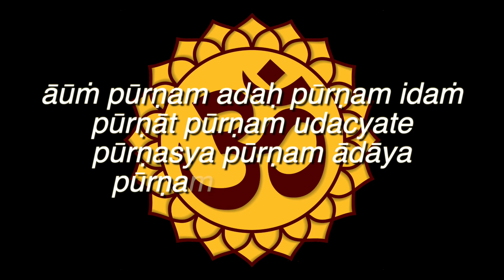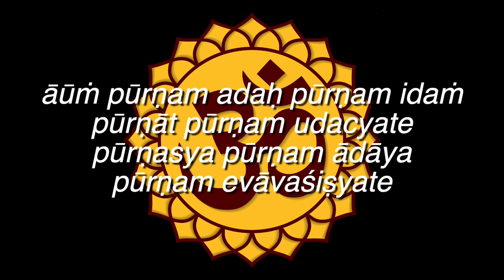Daily Sūtra 11—Śrī Īśopaṇiṣad Invocation (Mantra-rock)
This is one of the most important mantras in the entire Vaidik literature. it was also one of the first I learned from my ādi-guru.

oṁ pūrṇam adaḥ pūrṇam idaṁ
pūrṇāt pūrṇam udacyate
pūrṇasya pūrṇam ādāya
pūrṇam evāvaśiṣyate

"Because Brahman (ĀŪṀ) is perfect, whole and complete, everything created by Brahman—such as this phenomenal world—is also perfect, whole and complete. Even though so many complete units emanate from the Complete Whole, Brahman remains the complete balance." — Śrī Īśopaṇiṣad Invocation

The audio track is a mix of a Mumbau Bhangra beat with European Techno. The animated graphics transforming the Āūṁ symbol were made in a graphics synthesizer, similar to a music synthesizer but for art.